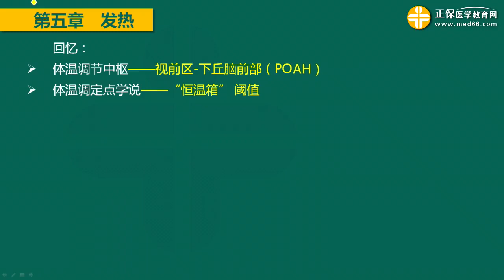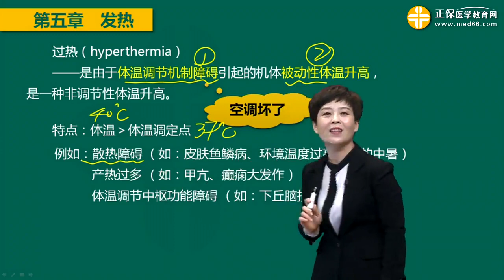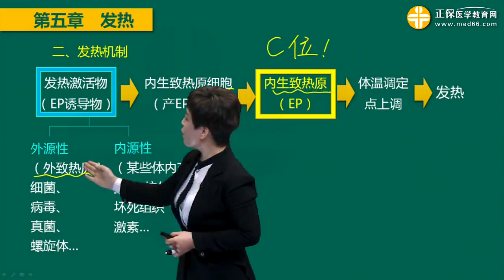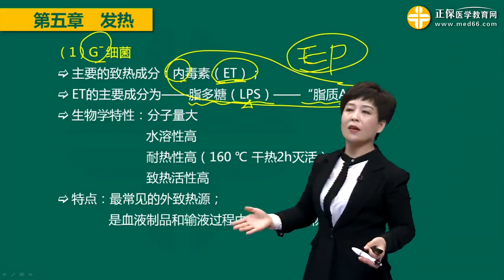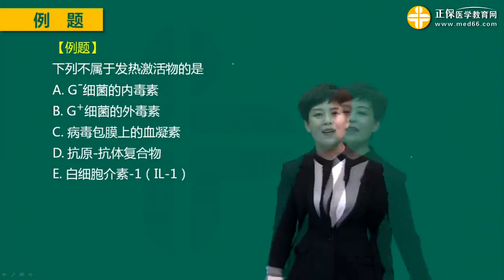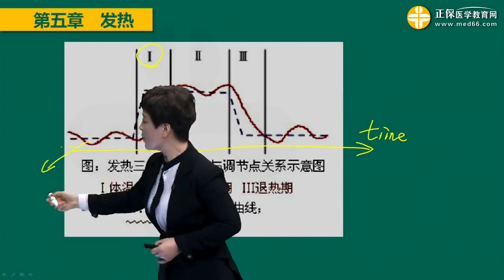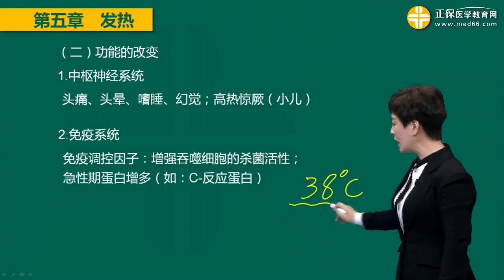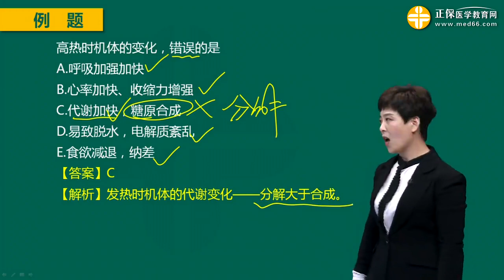第14讲 发热